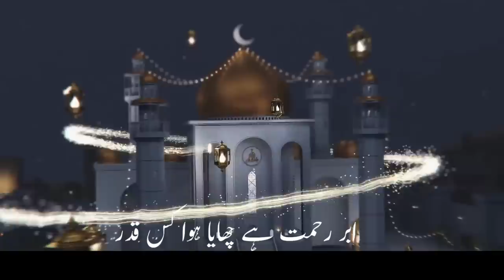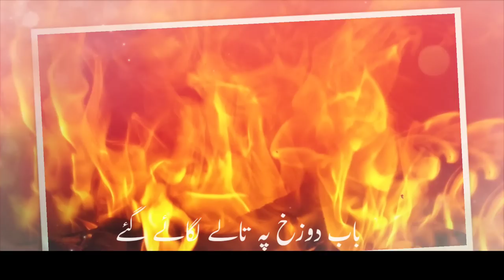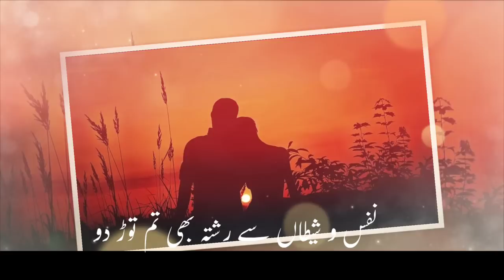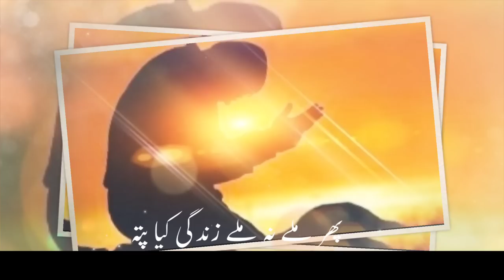New Ramzan kalam, babe rehmat khula hai chalo momino, Yasmeen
New Ramzan kalam, babe rehmat khula hai chalo momino, Yasmeen Khan.my voice islamic studio

kalam. moulana nazim
Voice. Yasmeen Khan
Audio & Video. Mahjabeen Khan

ہماری آڈیوز وڈیوز  کسی کو بھی اپلوڈ کرنے کی اجازت نہیں ہے خلاف ورزی کے تحت آپ کو کاپی رائٹ کا سامنا کرنا پڑے گا ۔